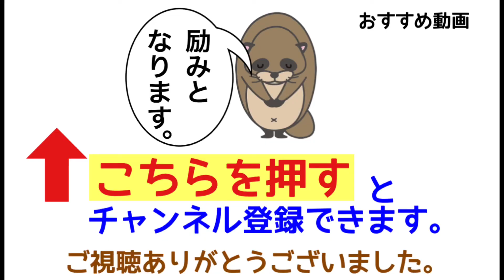あざみの歌／伊藤久男 ご高齢者向けピアノ(昭和25年)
使用楽譜「大人のピアノ　ピアノで楽しむ　やさしい昭和メロディー　思い出の７０曲」　出版／タイムリーミュージック
※サムネイルの表紙掲載は出版社の承諾を得ています。